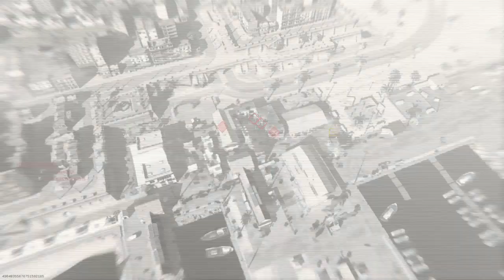Playing games that nobody watches (TDM)